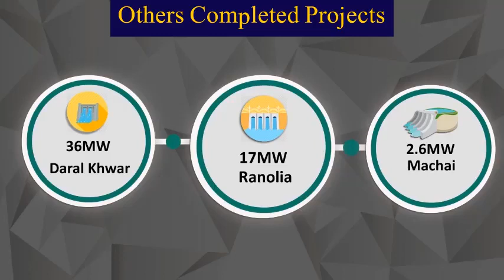Nawaz Sharif ka Peshawar Main Imran Khan Ko Benaqab Karnay Ki Koshish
Nawaz Sharif tried to defame Imran Khan in his Peshawar speech. Compared Khyber Pakhtunkhwa Performance.